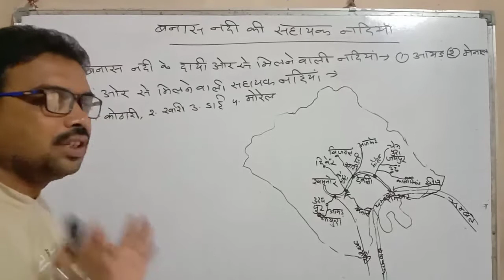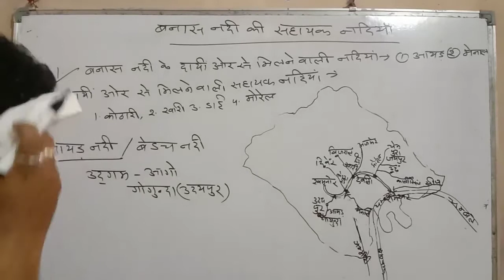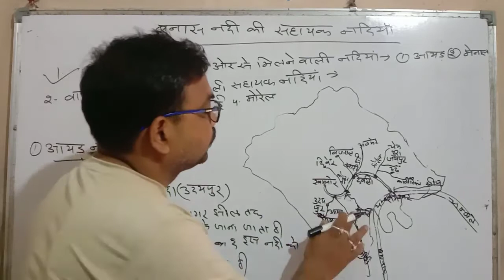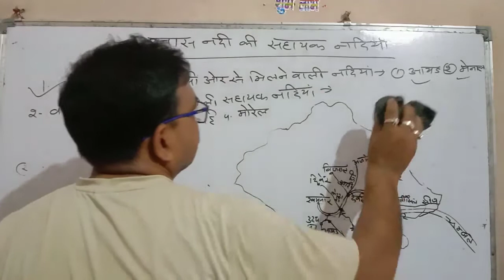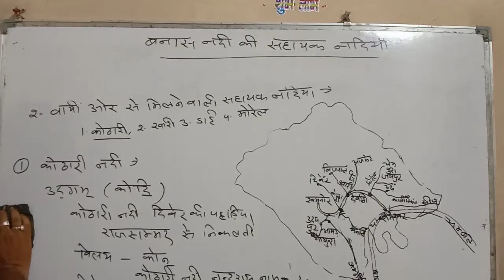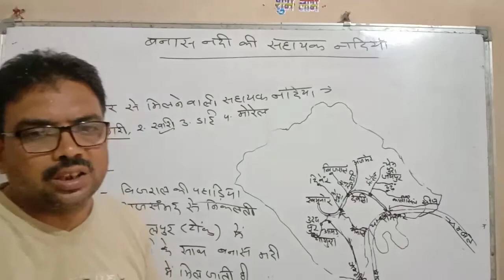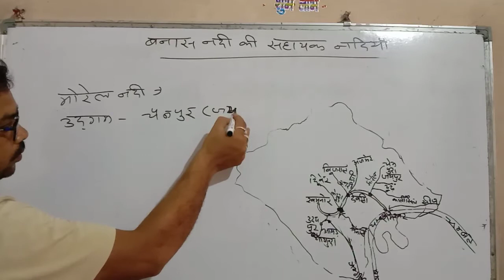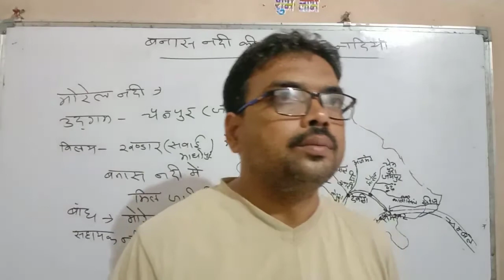Banas nadi Ki sahayak nadiyan ,aayad,menal,kothari,khari,dai,morel.river, rajasthan rivers. bangal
Police,reet,tet,ctet,patwar, rpsc,RAS& RTS, teacher1 &2 ,ldc,BSTC,PTET,psst, Gramsevak,and banking railway, PTI,and all other Rajasthan Geography EXAM